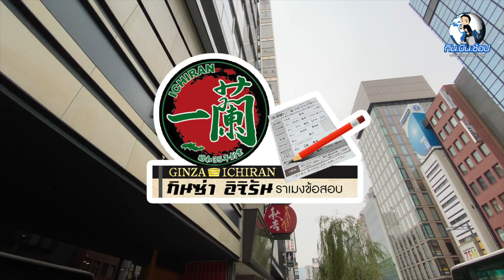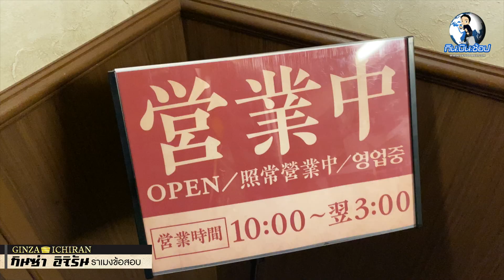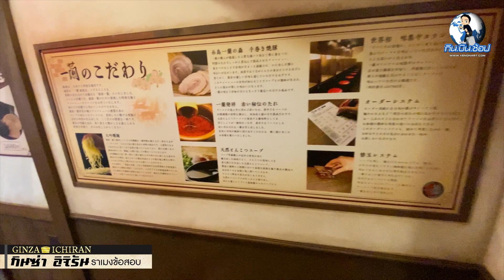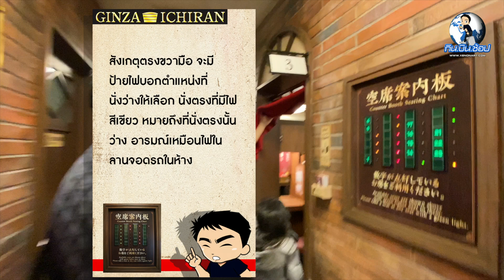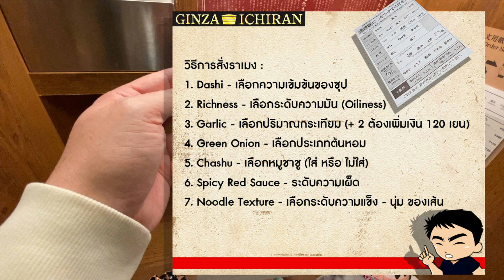ราเมงข้อสอบธรรมดาหลบไป มาเจอ Ginza ichiran ราเมงเอนทรานซ์เจ๋งกว่าเยอะ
ราเมงข้อสอบหน่ะเหรอ มันธรรมดาไปแล้ว มาเจอราเมงเอนทร๊านส์ กับ Ichiran Premium สาขา Ginza ดีกว่า